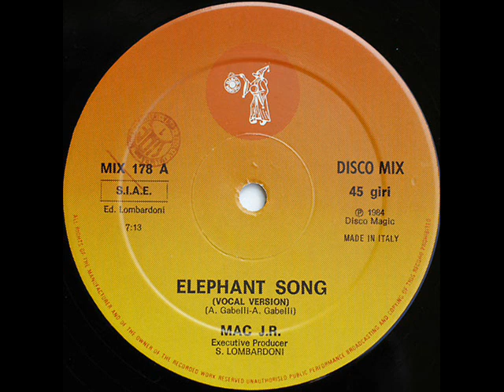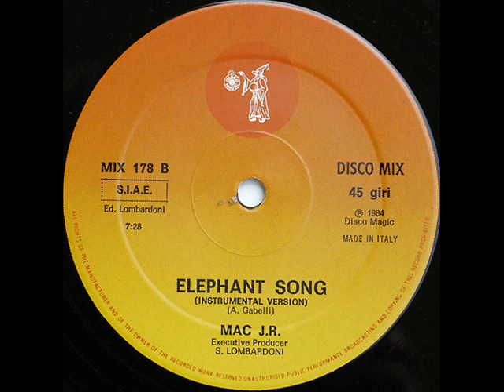MAC JR. - ELEPHANT SONG (VOCAL VERSION) (℗1984)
1984 DISCOMAGIC RECORDS, MIX 178.